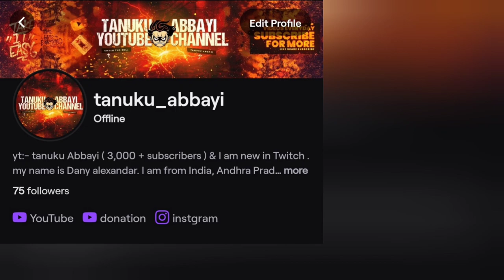jaguar kumar untold story in 1 min | @SaharaYT_Official | @jaguarkumar782 | tanuku abbayi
jaguar kumar untold story in 1 min
tanuku abbayi
jaguar kumar ukraine
jaguar kumar telugu
jaguar kumar naa anveshana
 naa anveshana
RANGU SEETHAAMMO
FOLK SONG
PARSHURAM NAGAM
LADDU MUSIC
Adipurush Movie Review
Prabhas
Kriti Sanon
Om Raut
Jai Shri Ram
Telugu Movies
Rakesh Mastar
Pawan Kalyan
Janasena
Kodali Nani